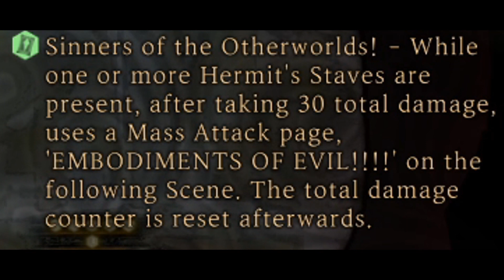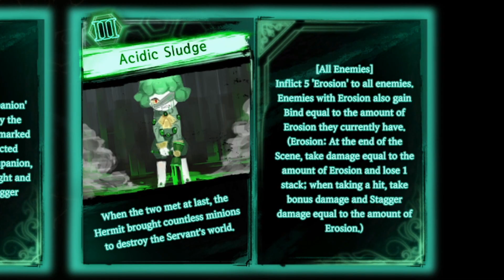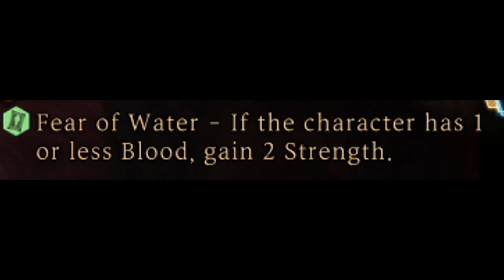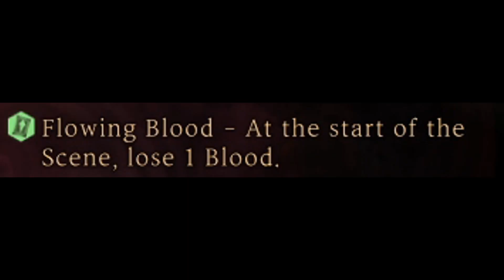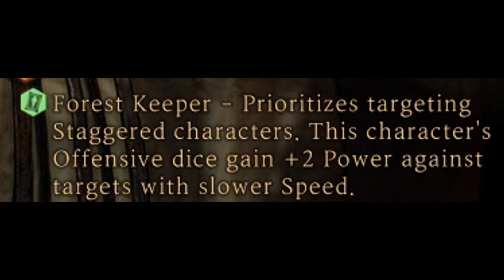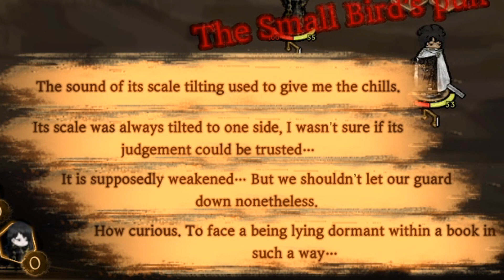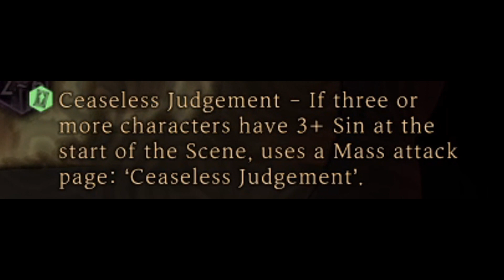Birds Of A Feather Judge Together! | Library Of Ruina | Part 27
It's time to go visit the Library!
Let's see what story awaits us in Library Of Ruina!